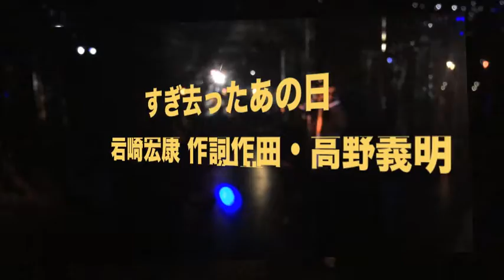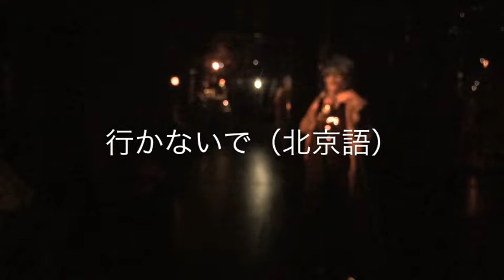3分でわかる『神ひろし SHOW・ピンク男子 卒業ソング特集』3月ライブ初日初披露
◎『神ひろし SHOW』毎週（土）（日）新宿J28スタジオ